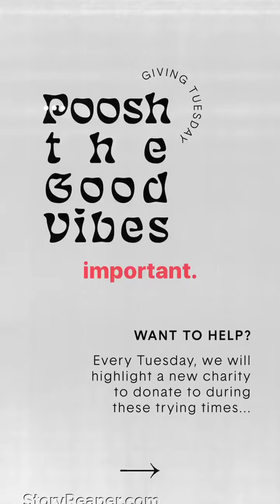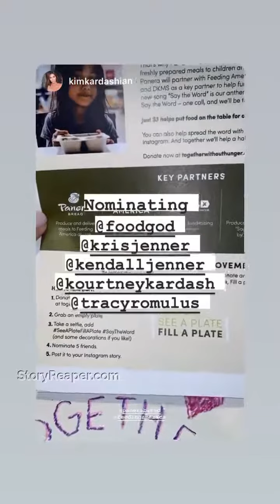Kourtney Kardashian Instagram Stories Week of Apr 26 2020